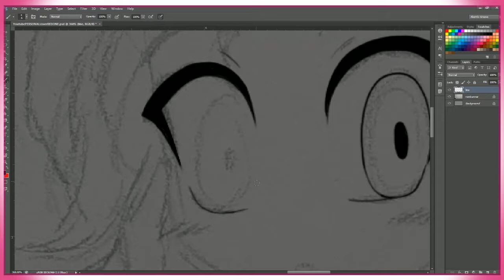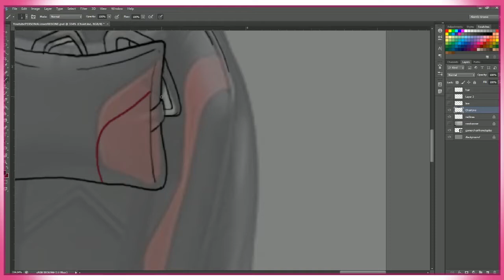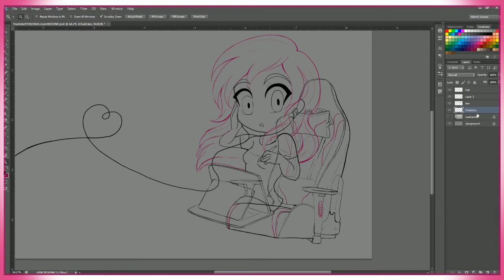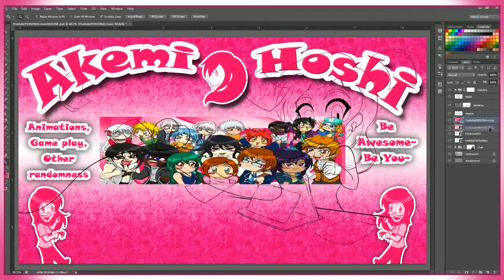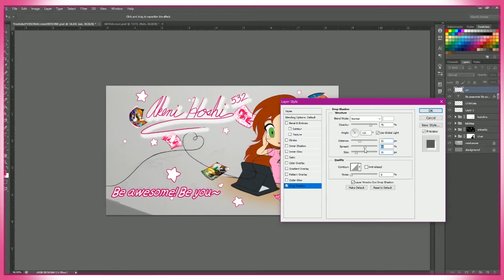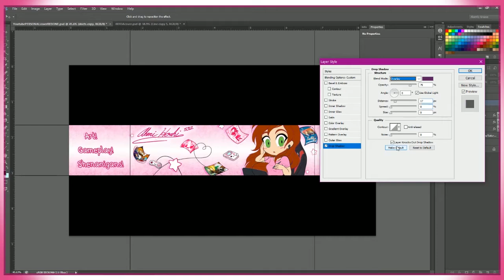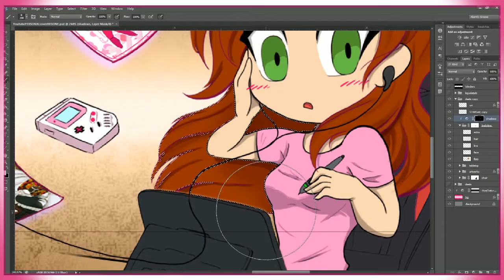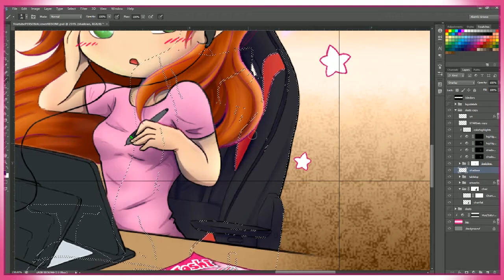My STRUGGLES to be a Content Creator/Youtuber || SPEEDDRAW New Banner!!! :D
My STRUGGLES to be a Content Creator/Youtuber || SPEEDDRAW New Banner!
TLDW: Parents, what will everyone think, Risks, Doubt, and Energy.